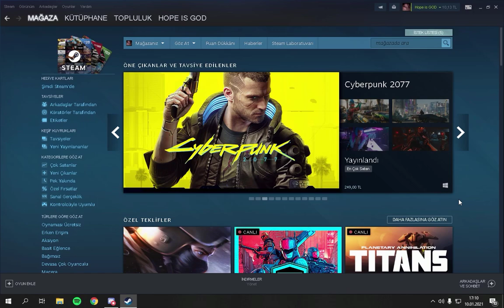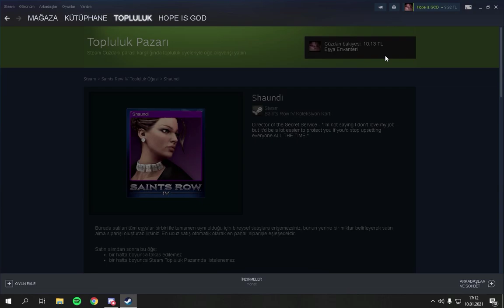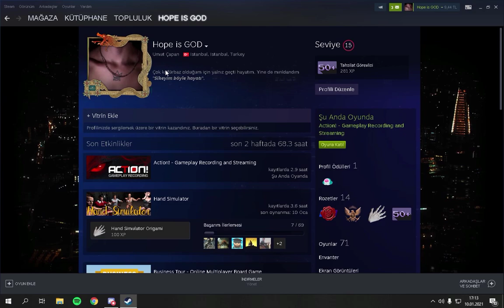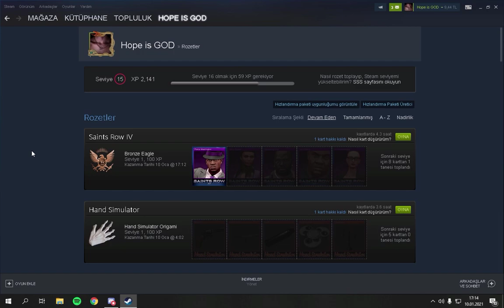STEAM SEVİYE YÜKSELTME | EN BASİT YÖNTEM | 2020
ETİKETLER►
steam seviye yükseltme
steam
steam profil
steam profil seviyesi
steam profil seviyesi yüksetme
steam seviye kasma
steam cüzdan kodu,
steam ücretsiz oyunlar,
steam profil güzelleştirme,
steam pubg,
steam para kazanma,
steam hesabı nasıl açılır,
steam nasıl indirilir,
steam arkadaş ekleme,
steam aile paylaşımı yapma,
steam arkadaş ekleme sorunu,
steam arka plan değiştirme,
steam aile paylaşımı,
steam arayüzünde bir oyun rehberine bakın,
steam arkadaşlarla oynanacak oyunlar
csgo antiskins
antiskins
antiskins code
antiskins depositsiz
antiskins kasa açılımı
csgo deposit
csgo depositsiz bedava skin
cs go deposit
cs go deposit nasıl yapılır,
cs go deposit nedir,
cs go deposit siteleri,
csgo deposit skins,
how to deposit in cs go cases,
deposit csgo,
no deposit cs go site,
cs go cases deposit,
csgo cases no deposit,
deposit cs go cfg,
soma case,
soma case codes,
fks somcase,
soma case cs go,
codigo promocional somcase,
somcase 2020
anti skins,
anti skins promo,
anti skins code,
anti skins promo kod,
anti skins kod,
anti skins promosyon kodu,
anti skins kut
anti skins bedava kod,
ggdrop den skin çekme
anti skins eren,
anti skins free,
anti skins free code,
anti skins free promo,
anti skins facebook,
anti skins free kod,
anti skins free codes,
anti skins görevi nasıl yapılır,
anti skins gift card,
anti skins new site,
anti skins nasıl para yatırılır,
anti skins new code,
anti skins sending,
anti skins sapphire,
anti skins 1 pro,
1noob1pro anti skins,
anti skins 2020,
anti skins codes 2020
cs go yeni siteler,
csgo yeni depositsiz siteler,
csgo yeni depositsiz site,
csgo yeni rulet siteleri,
csgo yeni depositsiz siteler 2020,
yeni cs go bet siteleri
ggdrop kasa açılımı,
ggdrop code,
ggdrop free case,
ggdrop promo,
ggdrop codes,
ggdrop
search knife
search knife 0.3$
search knife bug
somacase
somacase promo,
somacase code,
somacase promo kod,
somacase kod,
somacase promosyon kodu,
somacase kut
somacase bedava kod,
somacase bedava,
somacase blackwolf,
somacase ticaret bağlantısı,
somacase bug,
somacase codes,
somacase case opening,
somacase com,
somacase case open,
somacase cs,
somacase csgo code,
somacase discord,
somacase den
somacase kod discord,
somacase eren,
somacase free,